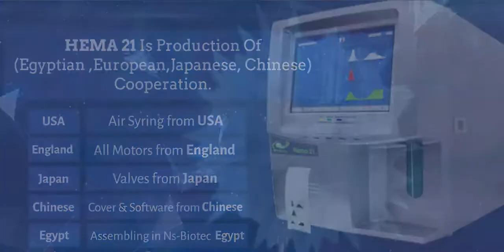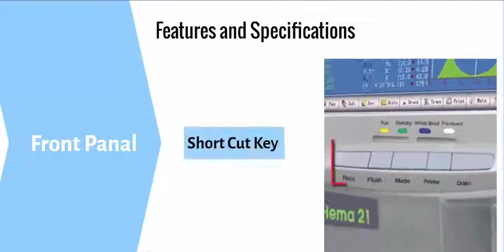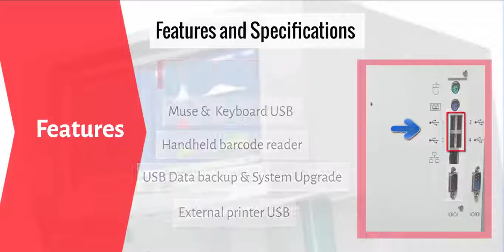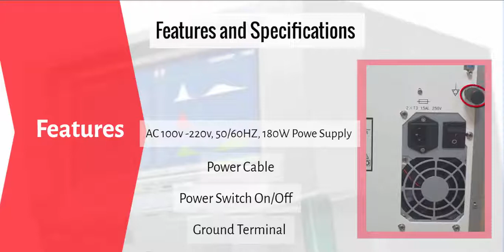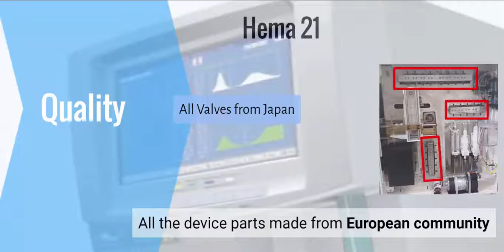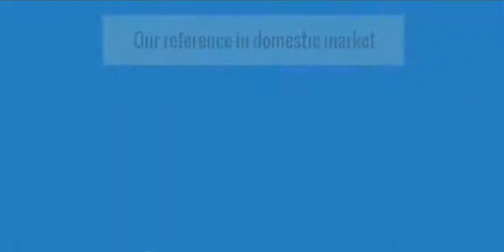Hema21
3-part Diff  Ns-biotec